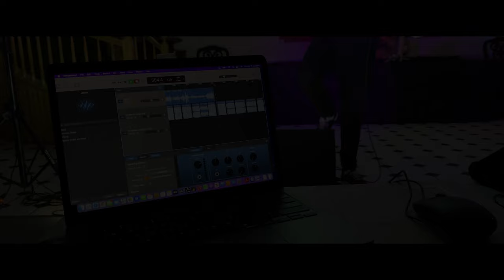Pabineau Presents: Wolf Castle Live (Full) Performance 1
Wolf Castle is an ECMA Nominated Mi'kmaq Rapper, Singer, Producer and Songwriter from Pabineau First Nation in New Brunswick. Wolf Castle came on the scene with a contagious energy and versatile rap flow reminiscent of old school hip-hop combined with a modern pop oriented flavor. The winner of 2 NB Music Awards, he also hosts a spotlight on musical trailblazers on CBC's Information Morning.

Wela'lieg to the Pabineau First Nation Community Hall, where this was filmed on location in Bathurst. New Brunswick.

Filmed by Ferguson Audio Productions, Bathurst, NB.

We graciously acknowledge the support of Heritage Canada.